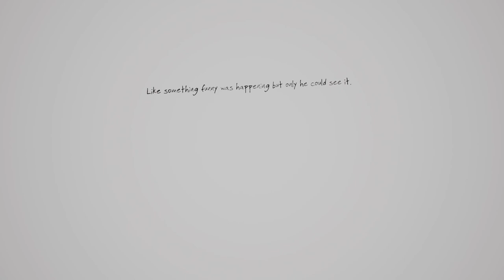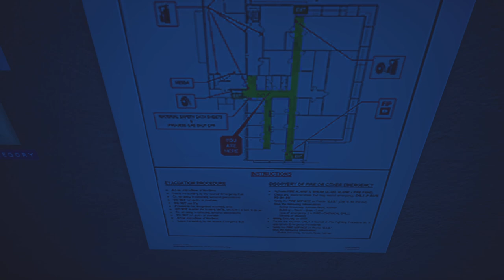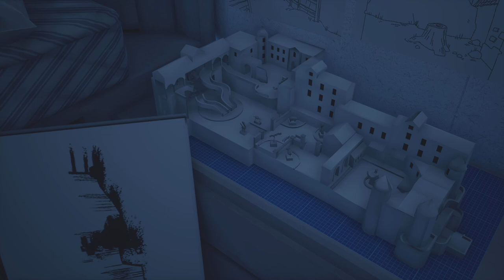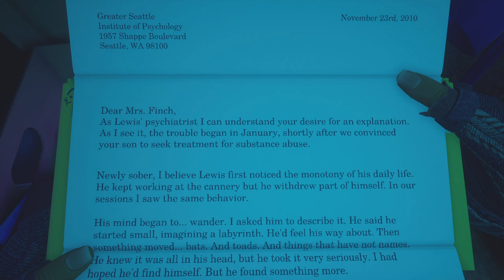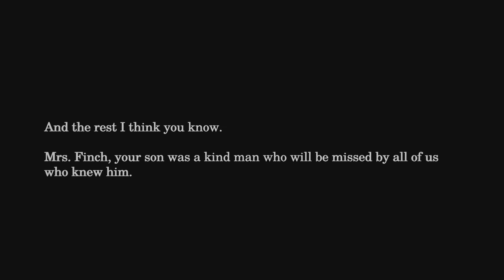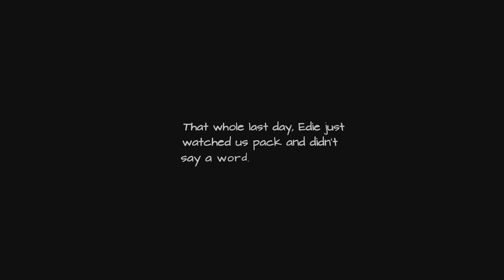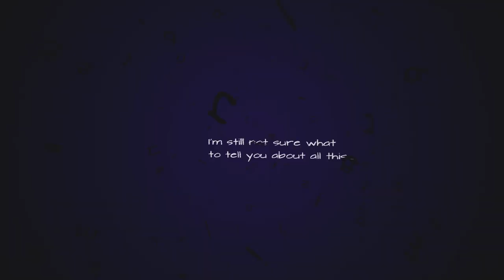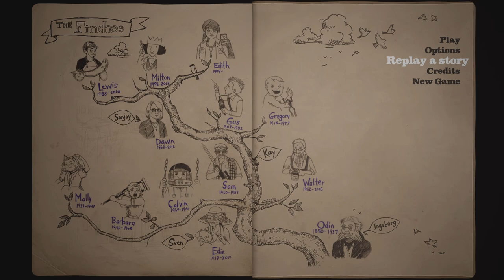What Remains of Edith Finch_Ending including credits